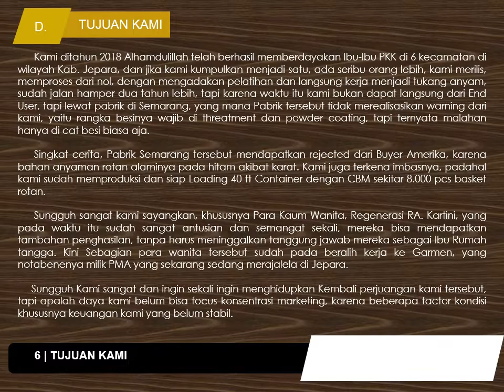Edisi Belajar 2 Vlog Pitch Rotan Jepara DSC 2022 Bikin Geprakan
PUJI SYUKUR ALHAMDULILLAH, PUJI TUHAN YME  ROTAN JEPARA MASUK KURASI DAN NOMINASI DSC 2022
TENTANG DSC2022
Syarat dan Ketentuan
Proposal Bisnis
Ide Bisnis
Kepesertaan
Pendaftaran & Registrasi
Proses Seleksi & Kompetisi
Kriteria Seleksi
Proses Seleksi
Pelaksanaan Kompetisi
Proposal Bisnis
Ide bisnis peserta harus dirangkum dan disajikan dalam sebuah Proposal Bisnis, dimana:

Format dokumen dalam bentuk ‘template’, telah disediakan oleh panitia, dan dapat diakses melalui situs
Indentitas (ID) dan foto diri peserta, yang dibutuhkan dalam Proposal Bisnis, harus berupa file dengan format JPG, dan masing-masing maksimal 1 MB.
Setiap akun hanya bisa mengikutsertakan satu (1) Proposal Bisnis.
Pengisian Proposal Bisnis dilakukan secara ‘online’.